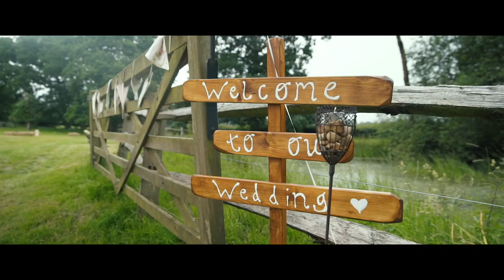Chris and Lesley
Trailer of Beautiful wedding in Daventry, Park Farm.